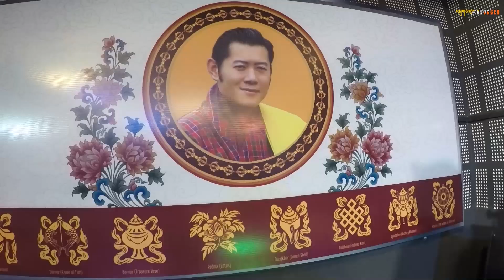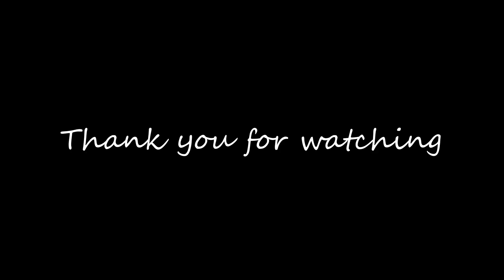Druk Gi Zhabthra Season 01 | Mini Vlog by DRUK Ma Yum Vlogger